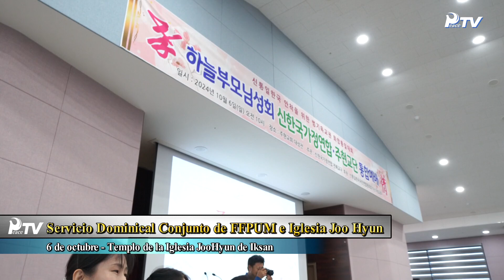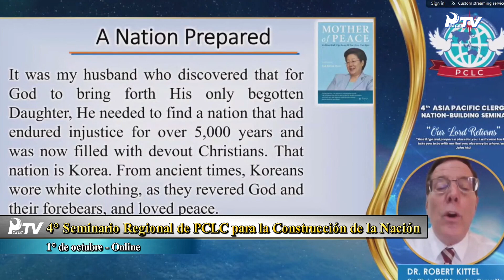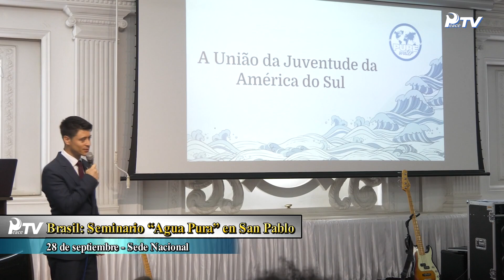Informativo Semanal - 12-10-2024 - Espanhol